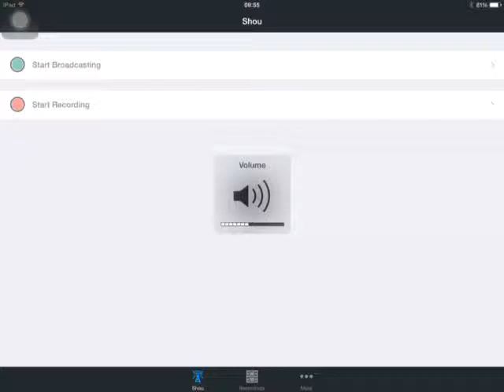Stronghold, Dredge - EU TF25 30/11/14